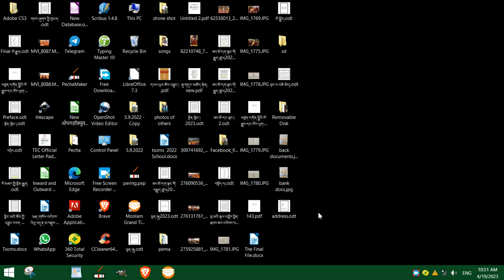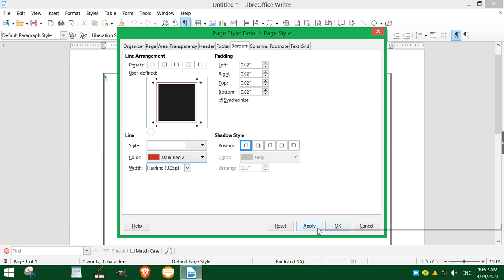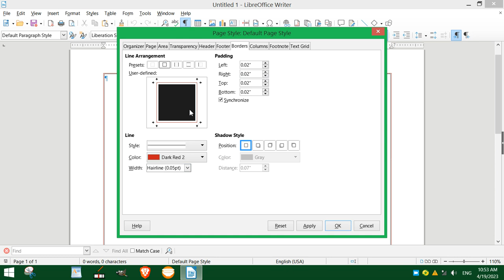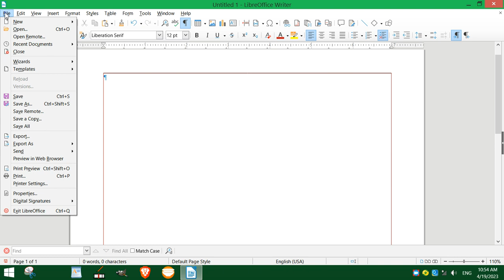PDF དང་ཤོག་མཐའ་བཟོ་སྟངས part-4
How to make PDF and Borders.